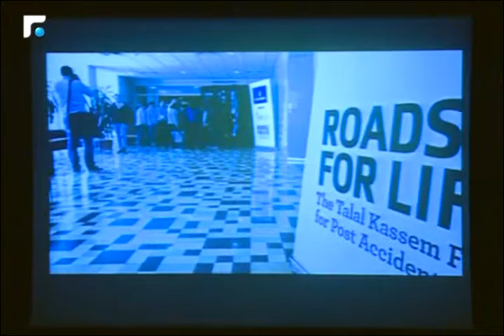معرض "إبتكارات الأوروغواي" في بيروت 3/3